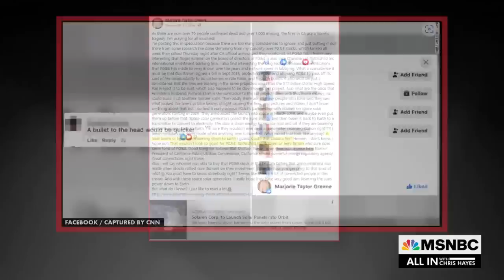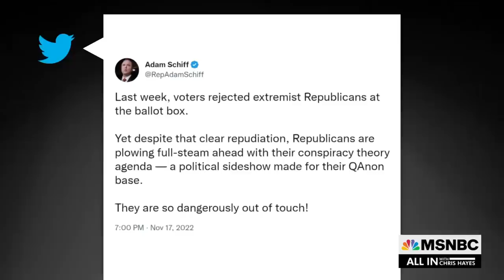Schiff: McCarthy’s Speakership Will Be About Satisfying The ‘QAnon Caucus’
Rep. Adam Schiff: “Kevin McCarthy can’t become speaker without the QAnon caucus in his conference. He will do what Marjorie Taylor Greene tells him to do,” says Rep. Adam Schiff. "I’m not at all confident that he can do even the bare minimum of the job."